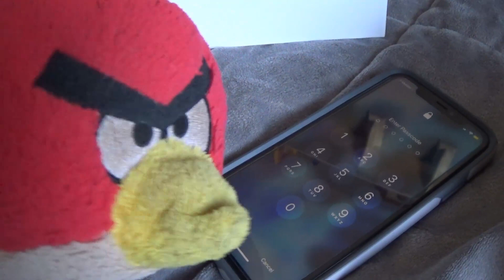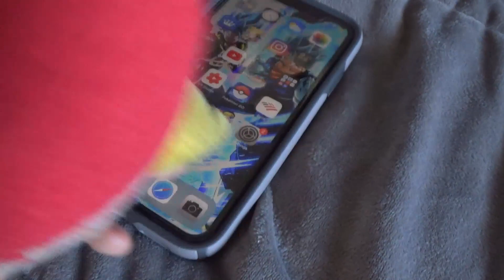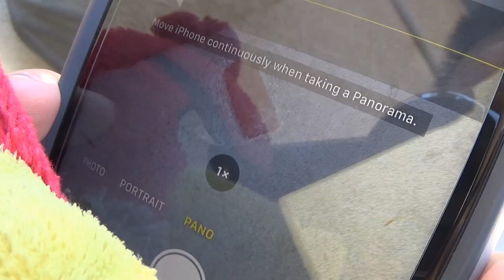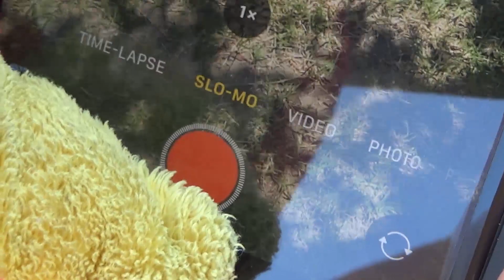Angry Birds Plush - Red's iPhone 11!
Red buys the iPhone 11 for an upgrade!